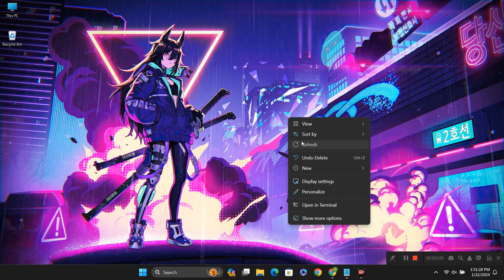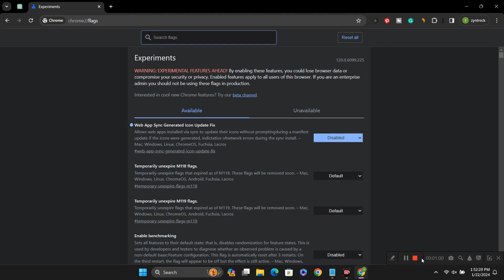How To Disable Generated Icon Update Fix In Google Chrome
Are you tired of Google Chrome automatically updating generated icons and causing headaches in your browsing experience? Look no further! In this step-by-step tutorial, we'll guide you through the process of disabling the generated icon update fix in Google Chrome.

🔧 Follow along as we explore the simple steps to regain control over your browser's icon updates. Whether you're a tech enthusiast or just someone frustrated with the constant changes, this video is for you.

📌 Key Points Covered:

Introduction to the generated icon update issue in Google Chrome
Step-by-step guide on how to disable the update fix
Benefits of turning off automatic icon updates
Troubleshooting tips and common pitfalls
👨‍💻 No need to be a tech wizard—our easy-to-follow instructions will have you reclaiming control over your browser in no time. Don't let Chrome updates disrupt your workflow; watch this video and take back control today!